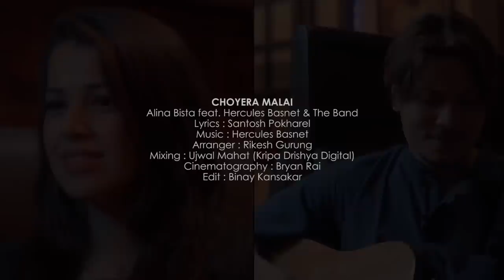Choyera Malai - Alina Bista feat. Hercules Basnet [OFFICIAL MUSIC VIDEO]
Choyera Malai
Alina Bista feat. Hercules Basnet & The Band
Lyrics : Santosh Pokharel
Lead Guitar :Luman Sthapit
Rythem Guitar :Ashok Basnet
Arranger : Rikesh Gurung
Mixing : Ujwal Shreyan Mahat (Kripa Drishya Digital)
Cinematography : Bryan Rai
Edit : Binay Kansakar